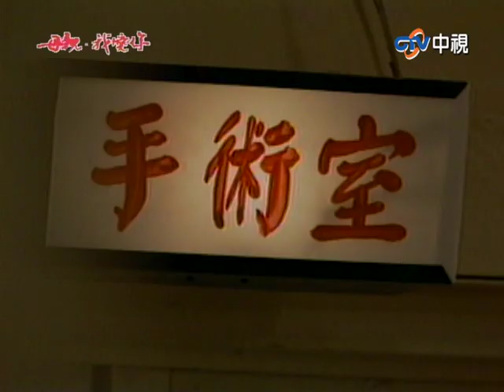偉忠重傷住院驚聞偉蘭秘密！ 文秀計畫「一方法」對抗水木【母親我愛妳 完整版】EP16 沈海蓉 張詠詠 周紹棟 馬之秦 許家榮 高鳴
09:21 偉忠得知偉蘭身世
19:52 偉忠喜歡偉蘭?
35:36 高郎詛咒楊家
44:38 文秀想到方法對付水木